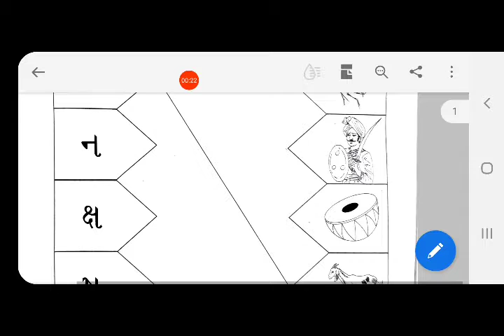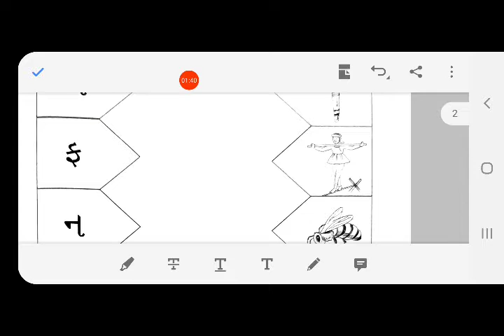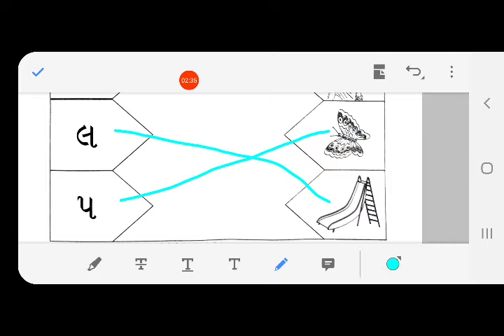03/04/2021, જુનિયર કે.જી. ગુજરાતી